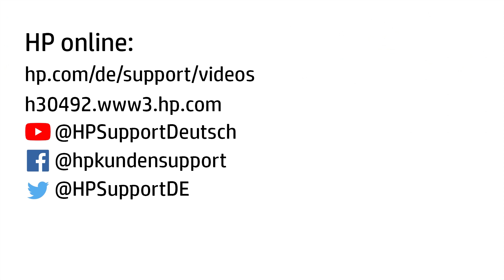Ersetzen des hinteren Systemlüfters OMEN by HP Obelisk 875-1000, Obelisk 875-0xx, 870-xxx Desktop PC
Hier erfahren Sie, wie Sie den hinteren Systemlüfter bei einem OMEN by HP Obelisk 875-0xx Desktop PC und einem OMEN by HP 870-xxx Desktop PC ersetzen oder entfernen.

ACHTUNG: Der unsachgemäße Einbau oder Austausch von Teilen kann Ihr HP Gerät beschädigen oder zum Erlöschen Ihrer Garantie führen. Prüfen Sie vor dem Austausch von Teilen Ihre Garantiebedingungen.

Ersetzen des hinteren Systemlüfters OMEN by HP Obelisk 875-1000, Obelisk 875-0xx, 870-xxx Desktop PC | HP Support